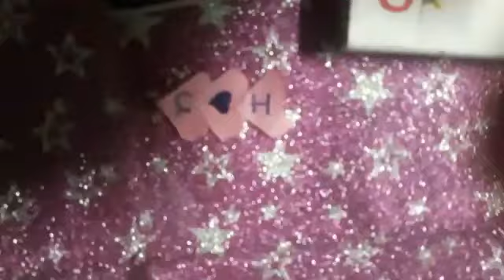Mother's day mini card with match stick box